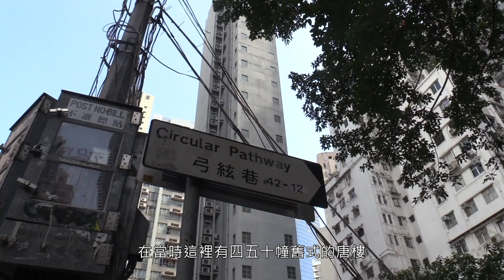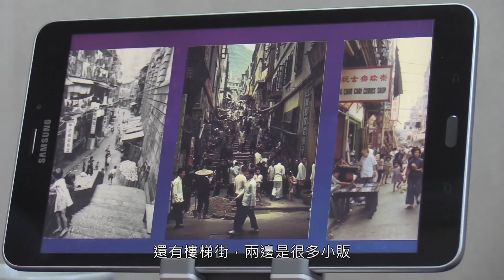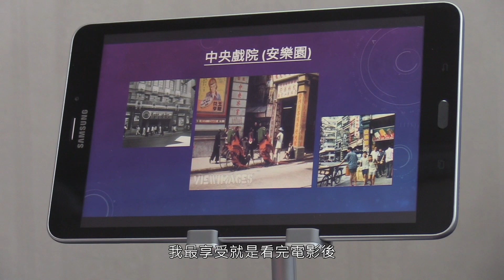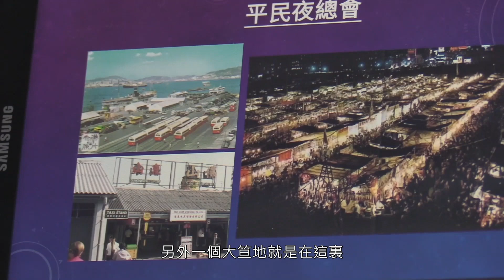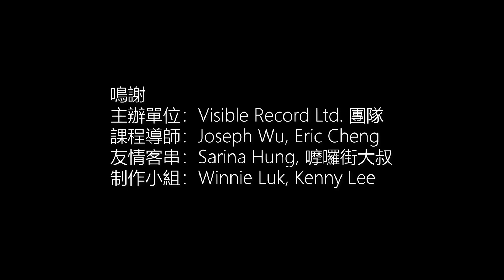兩代合拍2019 — 《消失了的上環回憶》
學員：李朝健、陸艷霞

影片資料：5分鐘／粵語對白、中文字幕

故事簡介：Sa姐兒時在上環生活，父親是攝影愛好者，在家與好友翻揭父親留低的舊相簿，細說兒時在上環生活的回憶，同時感嘆現在相同景物的變化。

導師：胡康倫　助教：井偉

「兩代合拍」退休人士紀錄片製作計劃
本計劃專為退休人士而設，由年輕紀錄片工作者擔任導師，教授基本拍攝及製作技巧。學員會學習紀錄片製作，並在導師指導下完成短片創作。

主辦機構：采風電影有限公司 ｜贊助機構：何鴻毅家族基金 ｜資助機構：香港藝術發展局